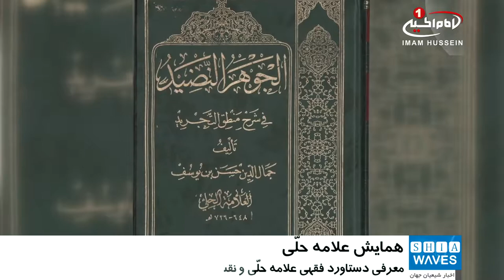تمدید مهلت ارسال آثار به همایش علامه حلی تا پایان سال جاری میلادی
ارسال آثار به همایش علامه حلی قدس سره در عراق تا پایان سال ۲۰۱۸ تمدید شد.
مرکز احیای میراث حوزه علمیه حله وابسته به آستان مقدس حسینی همچنان از پژوهش های محقیقین و پژوهشگران و طلاب استقبال می کند.
به گزارش پایگاه اطلاع رسانی آستان_مقدس_حسینی حجت الاسلام شیخ عقیل الکفلی مسئول این مرکز گفت: به توجه به تمایل پژوهشگران از کشور های مختلف جهان برای در جشنواره بین المللی علامه حلّی، تصمیم گرفتیم که مدت دریافت پژوهش ها را تا پایان سال جاری میلادی تمدید کنیم.
گفتنی است، اولین همایش بین المللی علامه حلی تحت نظارت حجت الاسلام و المسلمین شیخ عبد المهدی کربلایی متولی شرعی آستان مقدس حسینی در شهر حله در استان بابل عراق برگزار خواهد شد.
از اهداف این همایش معرفی دستاورد فقهی علامه حلّی و بیان تأثیر علامه در معرفی علمای مکتب های اسلامی و مشارکت وی در معرفی اندیشه اسلامی در سطوح مختلف است.
محور های همایش؛ علوم قرآن و تفسیر، فقه و اصول، علوم حدیث، رجال، کلام، عقائد و علوم عقلی و طبیعی، اخلاق، عرفان تاریخی، فکری و سیاسی، زبان و ادبیات عربی است.
علاقه مندان می توانند برای کسب اطلاعات بیشتر به پایگاه اطلاع رسانی آستان مقدس حسینی مراجعه نمايند.